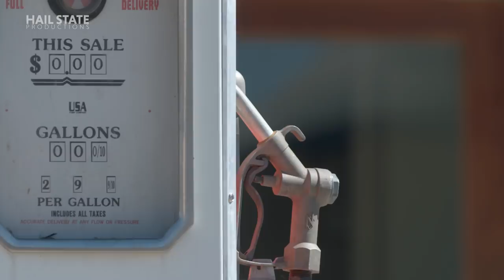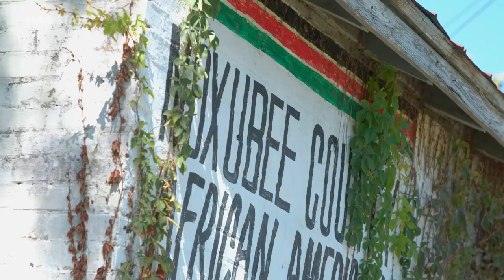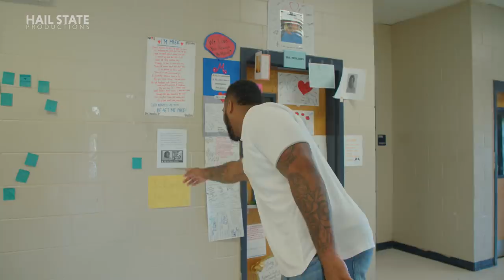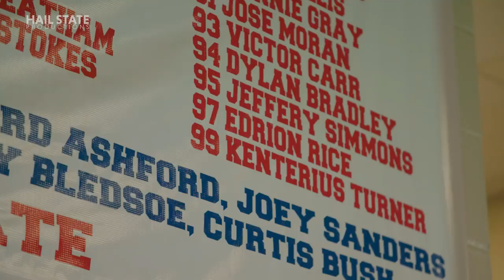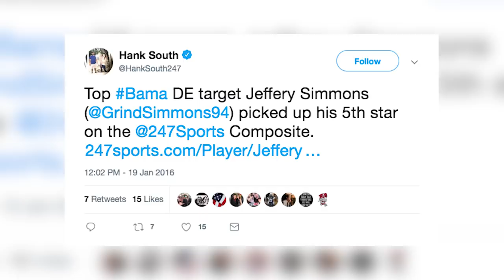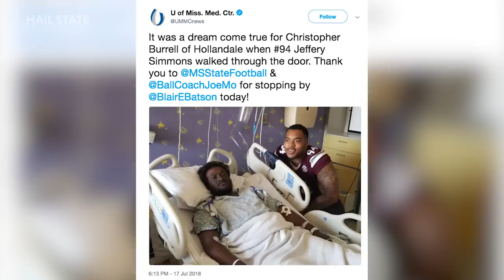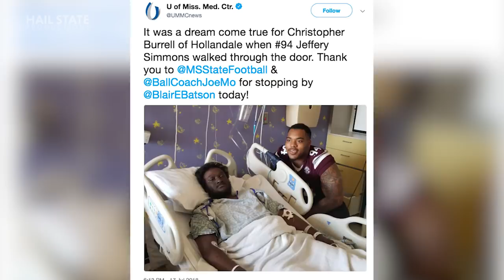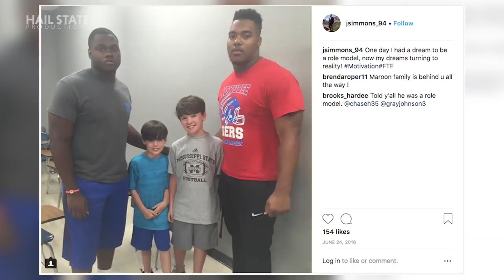Welcome Home: Jeffery Simmons' NFL Journey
A look back at Titans top draft pick Jeffery Simmons' hometown roots, and how he developed as a player and person from high school through his outstanding career at Mississippi State to land in the NFL.